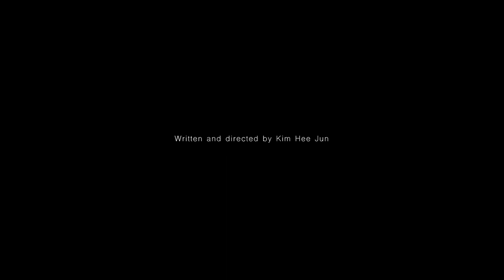나는 그곳에 없었다 - 블랙아웃의 진실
'나는 그곳에 없었다' (감독 김희준, 2023) 예고편

구글플레이 서비스 중

- 출연진: 조인우

[Synopsys]
한 남자가 전날밤의 기억을 잃은 채 잠에서 깬다. 과거의 실수가 조금씩 수면 위로 올라오자 이를 만회하기 위해 자신의 행적을 되짚어 돌아간다. 그 과정에서 남자는 스스로의 추악한 모습과 진실을 마주하게 된다.

[연출의 변]
반복되는 과거의 굴레에서 벗어나지 못하는 우리의 모습을 보면서 과연 발전하는 존재일지 의구심이 들었다.